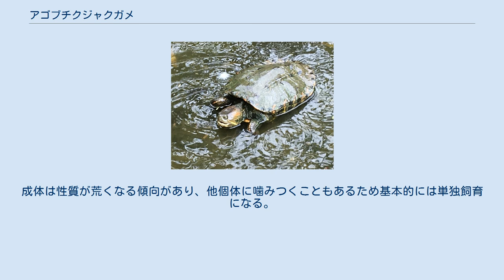アゴブチクジャクガメ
アゴブチクジャクガメ（Trachemys callirostris）は、ヌマガメ科アカミミガメ属に分類されるカメ。
 コロンビア北部、ベネズエラ北西部 模式産地はファルコン州（ベネズエラ）。
ベネズエラ（ファルコン州東部）固有亜種 最大甲長32.5cm。
オスよりもメスの方がやや大型になる。
項甲板は細長い長方形。
第1-4椎甲板の縦幅と横幅はほぼ同じ長さだが、第5椎甲板は横幅の方が長い。
肋甲板には眼状斑紋が入る。
腹甲の色彩は薄いオレンジ色や淡黄色、黄色で暗色の斑紋が入る。
 頭部はやや大型ないし大型で、吻端はやや突出する。
上顎の先端は僅かに凹み、二股に分かれる。
上顎（鼻腔から嘴にかけて）や下顎、喉に円や楕円の黄色い斑紋が入る。
種小名callirostrisは「美しい嘴、吻」の意で、この斑紋に由来すると思われる。
四肢は頑丈。
 幼体は椎甲板に筋状の盛り上がり（キール）があり、後部縁甲板に鋸状に突る。
成長に伴いキールは消失し縁甲板も滑らかになるが、成体でも残る。
また成長に伴い背甲の色彩は暗くなり、斑紋は不鮮明になる。
オスの成体は体色が暗色化が顕著で、黒色化（メラニズム）こそおこさないものの背甲が暗褐色一色になり斑紋が消失する個体もいる。
またオスの成体はメスに比べやや吻端が突出するが、顕著ではない。
 最大甲長30cm。
背甲の幅は細く、甲高もあまり高くならない。
背甲の色彩は緑褐色や濃緑色。
腹甲に入る暗色の斑紋は腹甲の大部分を占める。
上顎や下顎、喉に入る円形や楕円型の斑紋は数が多い。
側頭部に黄色や燈色の幅が細い斑紋が入る。
 最大亜種。
背甲の幅がやや広く、甲高も盛り上がる。
背甲の色彩は濃い緑褐色や暗褐色。
腹甲に入る暗色の斑紋は腹甲の中央部に集まり、外縁部では斑紋が入らない部分も大きい。
円形や楕円型の斑紋は上顎にはない個体が多く、下顎や喉でも数が少ない。
側頭部に濃赤色や赤褐色の幅が広い楔形の斑紋が入る。
 流れの緩やかな河川やその周囲にある湖、池沼等に生息する。
日光浴を好み岩や流木の上等によくあがる。
 食性は雑食。
成長に伴い植物食傾向が強くなる。
メスの吻端にオスが吻端を摺り寄せたり、総排泄口の匂いを嗅ぐような求愛をする。
基亜種は12-翌4月に1回に9-25個の卵を2回に分けて産む。
 生息地では卵も含めて食用とされることもある。
 開発による生息地の破壊、水質汚染、食用の乱獲等により生息数は減少している。
現在、野生個体の輸出は厳しく制限されている。
以前はアカミミガメ等と区別されずミドリガメとして野生個体が大量に流通していたが、1970年頃に生息地で保護されるようになり流通量が激減した。
主に欧米や日本国内で繁殖された基亜種が少数流通し、コロンビアでの養殖個体が流通した例もある。
活発でやや大型になるため大型のケージが容易できない場合は一般家庭での飼育には向かない。
成体は性質が荒くなる傾向があり、他個体に噛みつくこともあるため基本的には単独飼育になる。
餌付きは良く、人工飼料や乾燥飼料等も食べる。